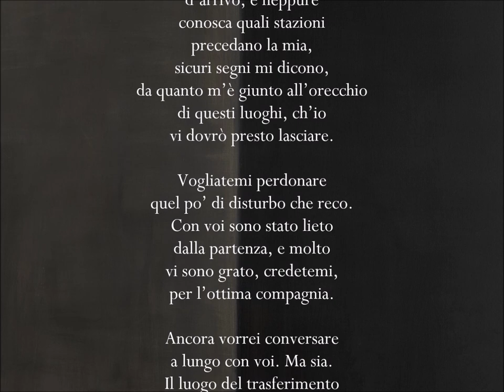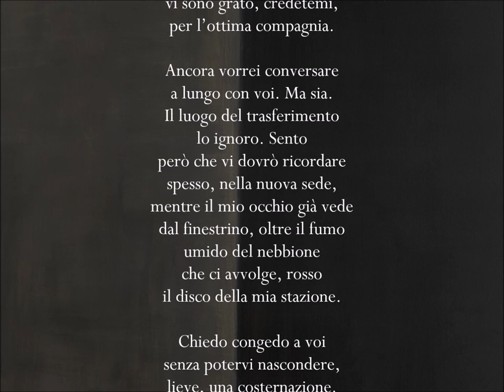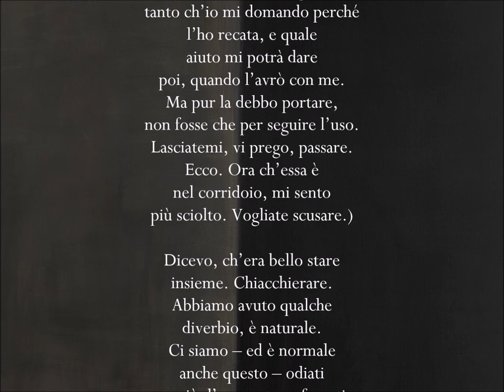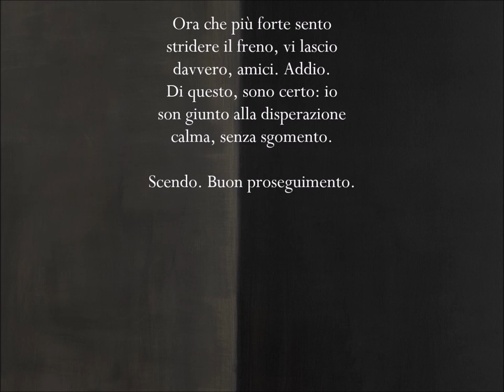CONGEDO DEL VIAGGIATORE CERIMONIOSO - poesia di G. Caproni